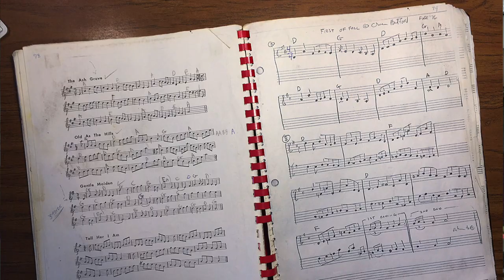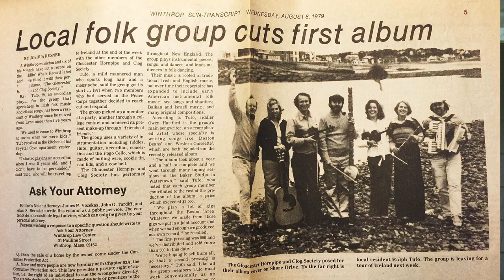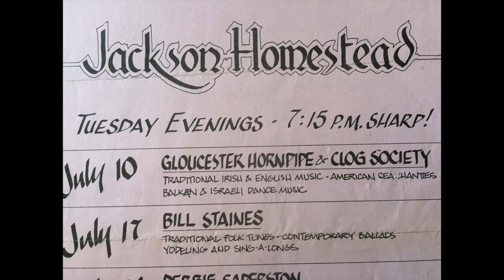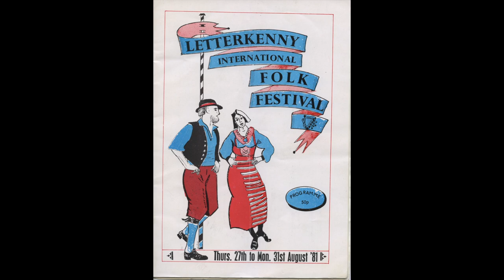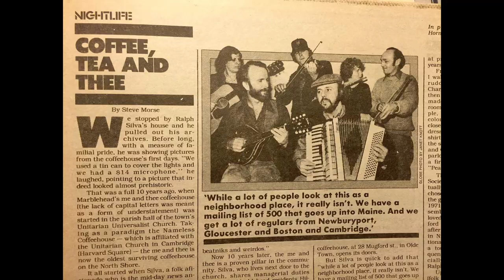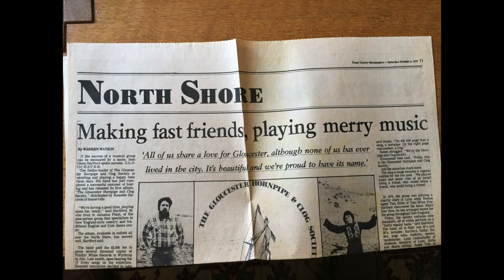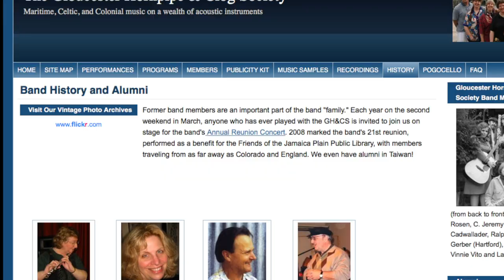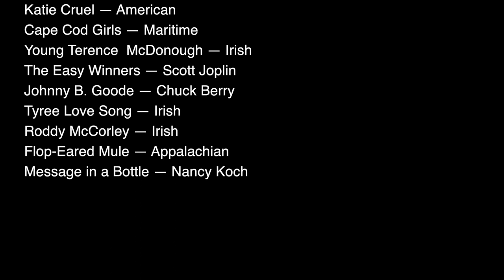The Gloucester Hornpipe & Clog Society, 1976-2017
A documentary on the history of this New England folk music group, its origins and place in Irish and maritime folk traditions, the reasons for its longevity and its impact on its members.